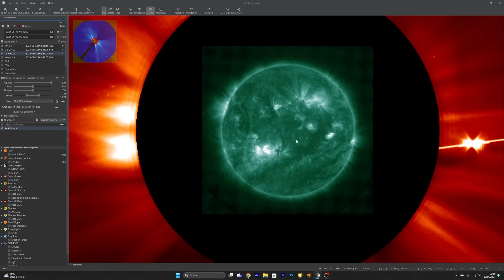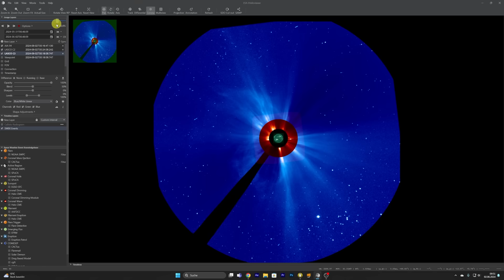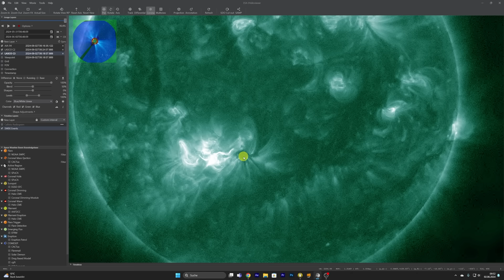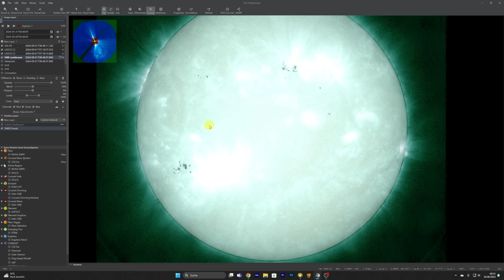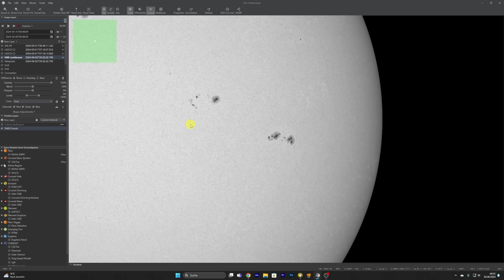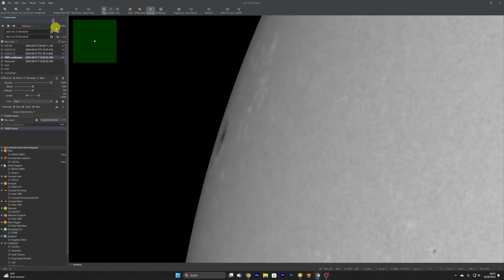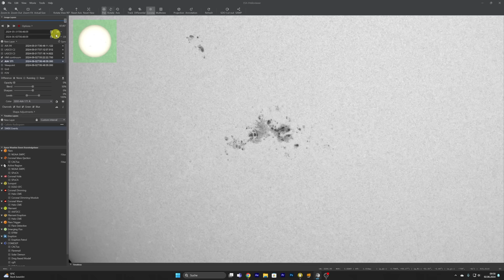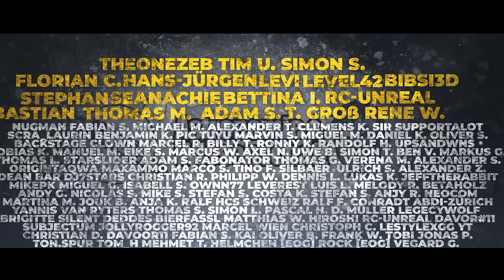Sonnensturm auf dem Weg Richtung Erde - Impact wahrscheinlich am 04.06.2024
Ein Plasmafeld befindet sich auf dem Weg Richtung Erde. Ausgelöst wurde dies durch einen X1.1 durch das Gebiet AR3664. Noch ist nicht sicher ob uns die höchste Dichte des Feldes treffen wird. Sollte das aber eintreten wird der Impact für den 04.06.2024 erwartet. Ausgelöst wird dann wahrscheinlich ein G3 Sturm.